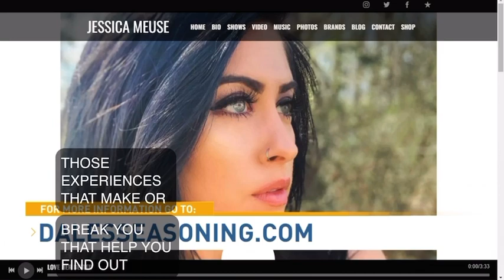Jess Meuse on Talk of Alabama ABC 33/40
Yesterday at the buttcrack of dawn, I had a super fun interview with Talk of Alabama on ABC 33/40.